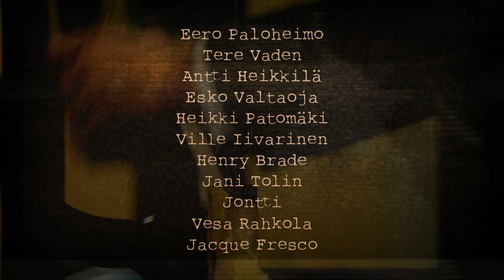Ajan Henki - Trailer (virallinen)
Ajan henki on voittoa tavoittelematon dokumenttielokuva. Elokuvan tarkoitus on tuoda esiin yhteiskuntamme ongelmien perimmäiset syyt sekä tarjota vaihtoehto vallitsevalle ajan hengelle. Elokuva toteutetaan talkoovoimin "nollabudjetilla" ja tullaan tarjoamaan ilmaislevityksenä koko kansakunnalle!